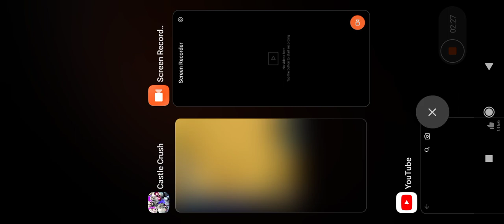23 May 2023